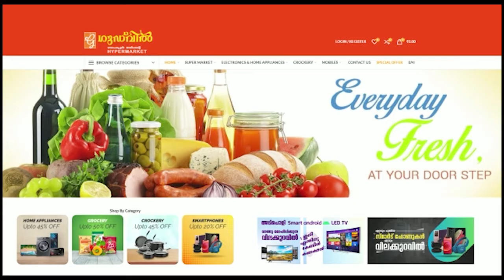മാലിന്യം സംസ്ക്കരിക്കാൻ മാർഗ്ഗം ഇല്ലാതേ അയ്യപ്പൻകോവിൽ പഞ്ചായത്ത് :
മാലിന്യം സംസ്ക്കരിക്കാൻ മാർഗ്ഗം ഇല്ലാതേ അയ്യപ്പൻകോവിൽ പഞ്ചായത്ത് : മാട്ടുക്കട്ട മൃഗാശുപത്രിക്ക് സമീപം  വലിയ തോതിൽ കുടികിടക്കുന്ന മാലിന്യം പൊതുജനങ്ങൾക്ക് തലവേദനയായ് മാറിയിരിക്കുകയാണ്.